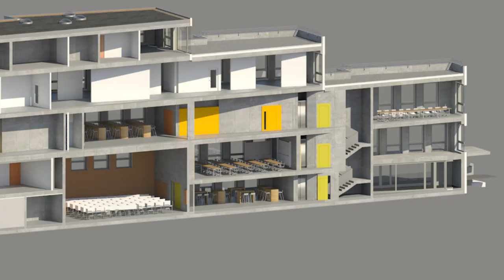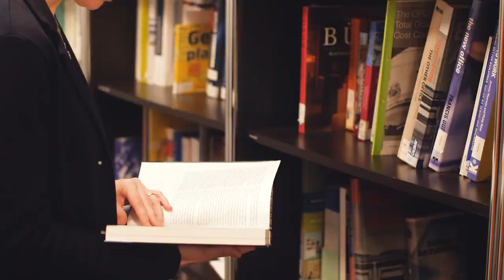Facility Management – Dank Monitoring und Optimierung zu mehr Nachhaltigkeit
Das Monitoring von Gebäuden und Infrastrukturen trägt zu einer optimalen Nutzung von Ressourcen bei und leistet in Sachen Energieeffizienz einen grossen Beitrag zu einer nachhaltigen Entwicklung. Wie das komplexe Zusammenspiel zwischen Gebäude-Monitoring und -Optimierung funktionieren kann, erklärt Isabella Aurich vom Departement Life Sciences und Facility Management der ZHAW.